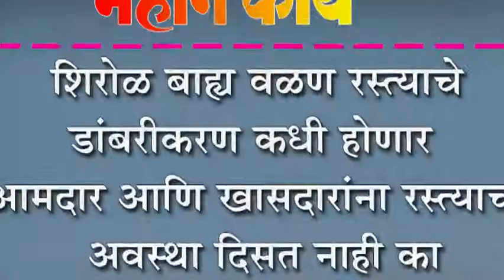शिरोळ बाह्य वळण रस्त्याचे डांबरीकरण कधी होणार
शिरोळ बाह्य वळण रस्त्याचे डांबरीकरण कधी होणार : आमदार आणि खासदारांना रस्त्याची अवस्था दिसत नाही का- नागरिकांचा सवाल